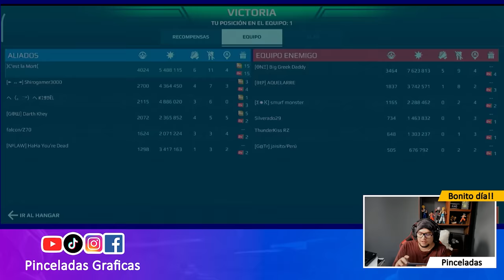¿TYPHON o FAFNIR TRADICIONALISTA? para ligas ALTAS | War Robots WR